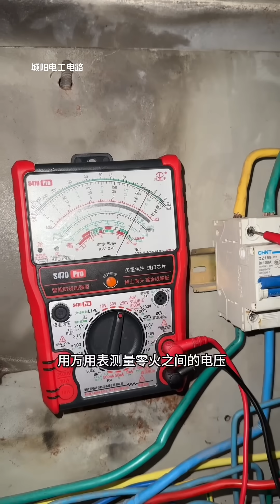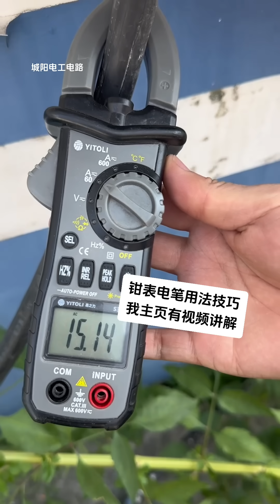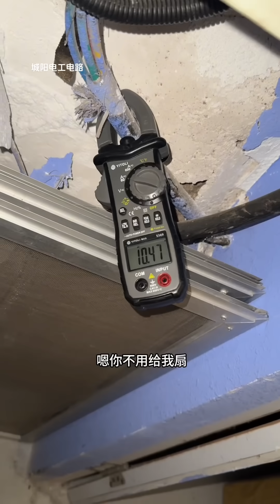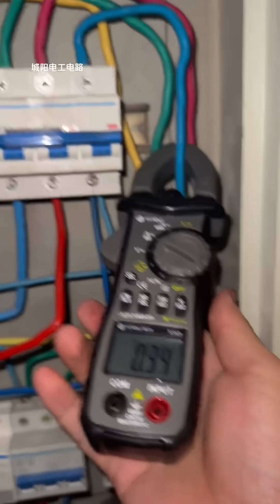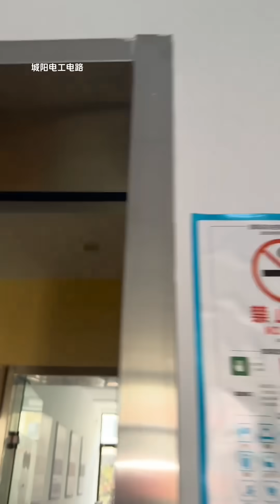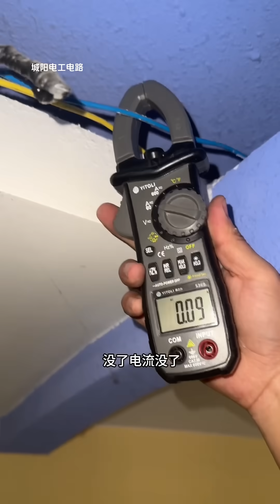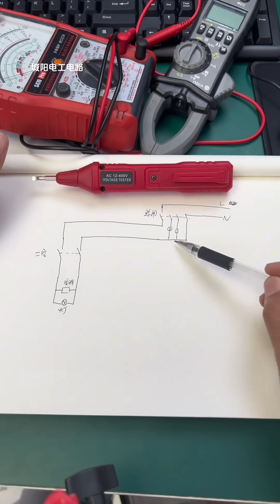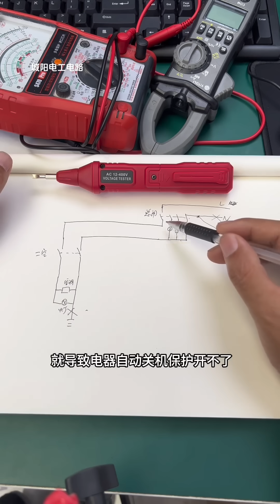修电路一个字懵，一步步测量，终于拨开迷雾见阳光！【城阳电工电路】